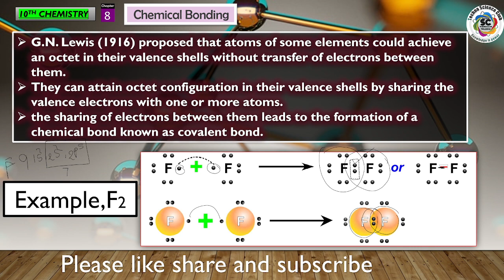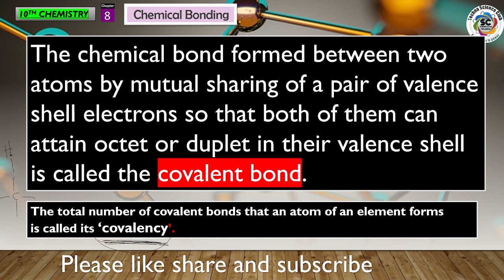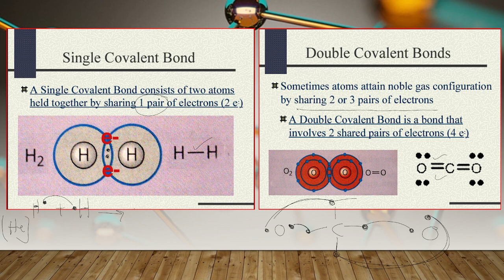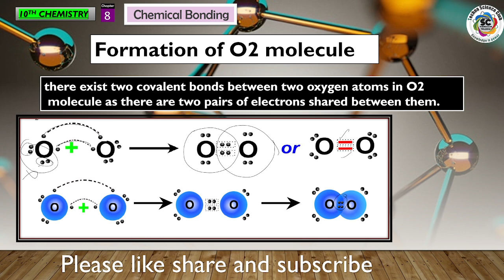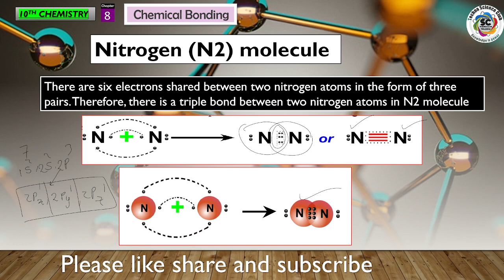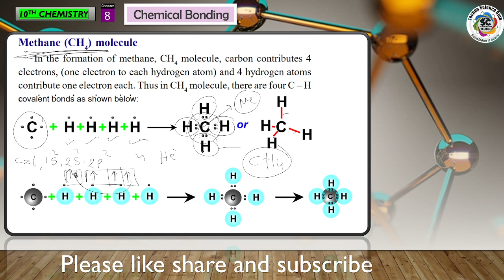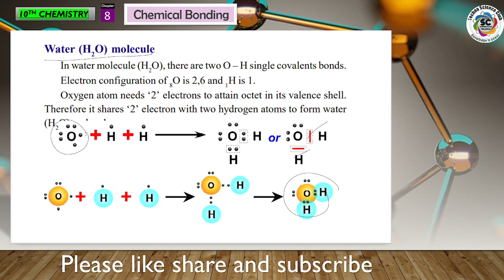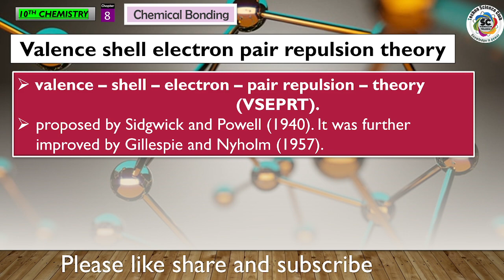10th chemical bonding | CLASS - 5 | covalent bond formation with examples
Covalent bonds are formed when two atoms share one or more pairs of electrons. These bonds typically occur between nonmetal atoms and are characterized by the sharing of electrons in the outer shells of the atoms involved. Here are a few examples of covalent bond formation:

1. Hydrogen Molecule (H2) Each hydrogen atom has one electron in its outer shell. When two hydrogen atoms come together, they share their electrons to form a covalent bond. The two electrons are shared between the two hydrogen atoms, forming a stable H2 molecule.

2. Water Molecule (H2O) Water is formed by the covalent bonding of two hydrogen atoms and one oxygen atom. Oxygen has six electrons in its outer shell and needs two more electrons to complete its octet. Each hydrogen atom contributes one electron to form two covalent bonds with oxygen.

3. Methane (CH4) Methane is a simple organic compound composed of one carbon atom and four hydrogen atoms. Each hydrogen atom shares its electron with the carbon atom, resulting in four covalent bonds. This allows carbon to complete its octet and hydrogen to have a duet of electrons in its outer shell.

4. Carbon Dioxide (CO2) Carbon dioxide is formed by the covalent bonding of one carbon atom and two oxygen atoms. Each oxygen atom shares two electrons with the carbon atom, resulting in two double covalent bonds.

5. Chlorine Molecule (Cl2) Each chlorine atom has seven electrons in its outer shell. When two chlorine atoms come together, they share one electron each, forming a single covalent bond. The shared pair of electrons creates a stable Cl2 molecule.

Covalent bonds can vary in strength depending on the atoms involved and the number of electron pairs shared. They play a crucial role in the formation of various compounds and molecules, contributing to the diversity of substances found in nature and synthesized in laboratories.

my laptop
my mics : Maono
Boya m1
my moniter
my mobiles : SAMSUNG S 22 ultra
SAMSUNG note 9
realme 3
my tablet
my Bluetooth keyboard
my camara : DJI Pocket 2
DJI OSMO Pocket Expansion Kit
My bag : Arctic fox
Best memory card ;
please
Fallow me on Instagram